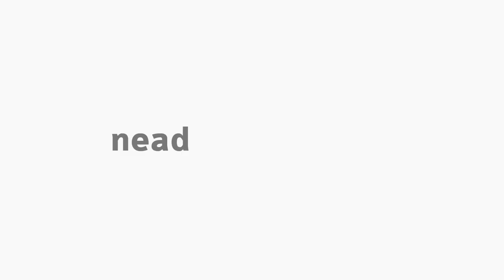[EFI] Sistema muscular - Fisiologia do Exercício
Sistema muscular com o professor Claudio Shigueki Suzuki na disciplina de Fisiologia do Exercício. 3